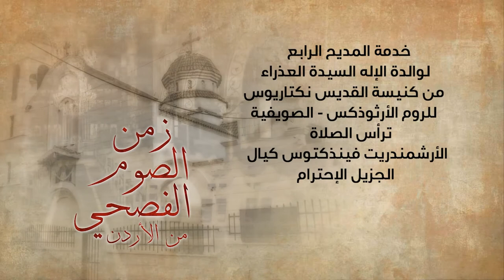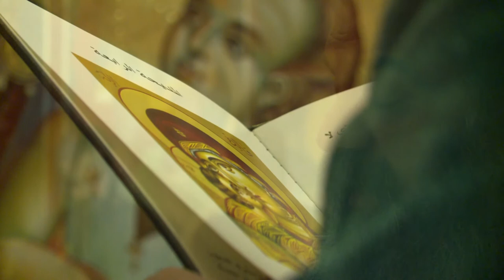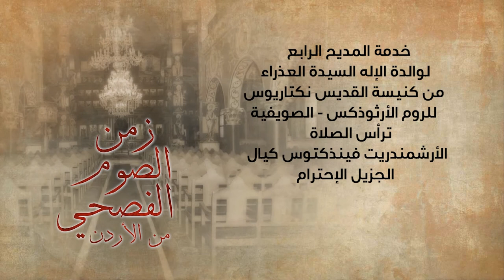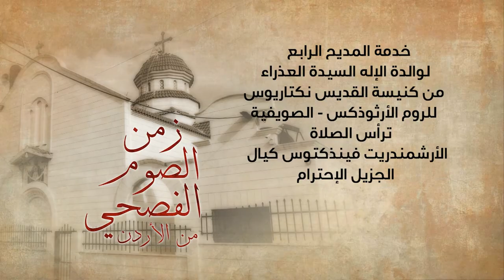نورسات الأردن : خدمة المديح الرابع لوالدة الإله من كنيسة القديس نكتاريوس